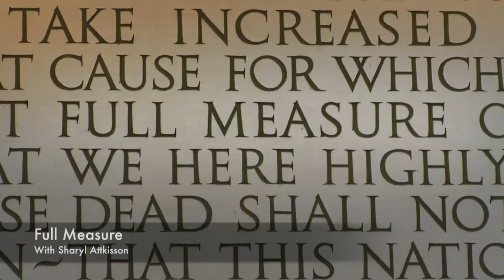Full Measure with Sharyl Attkinsson - Custom Music Production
Our Custom Music strikes again! Our music can now be heard during the opening of Full Measure with Sharyl Attkinsson. This video shows the opening of the program with shots of the recording of the music being performed.